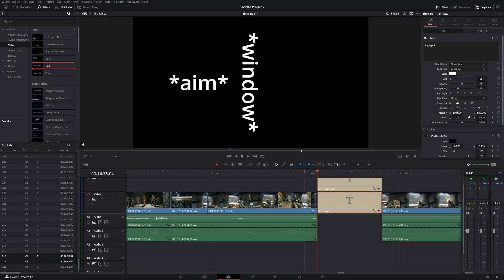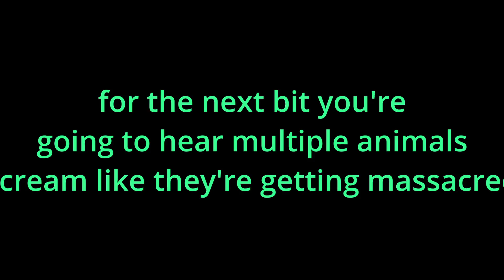WHAT IS GOING ON??? | Halo Infinite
My first and last time playing Halo. (not really) also happy holidays!